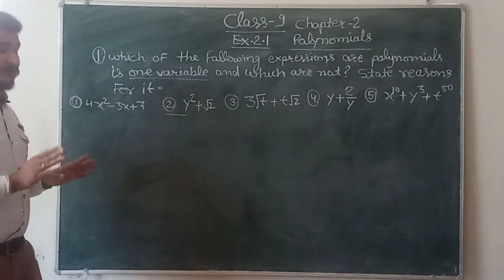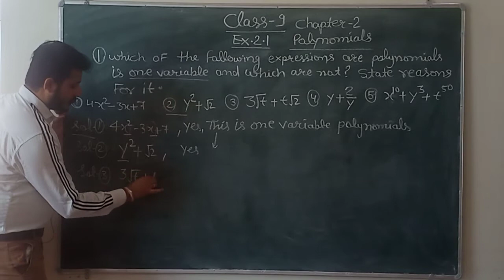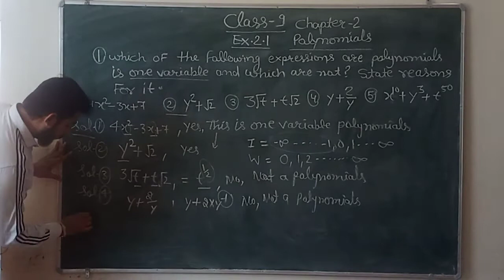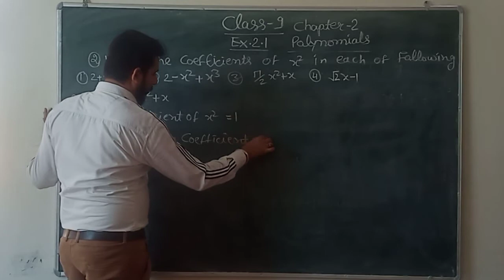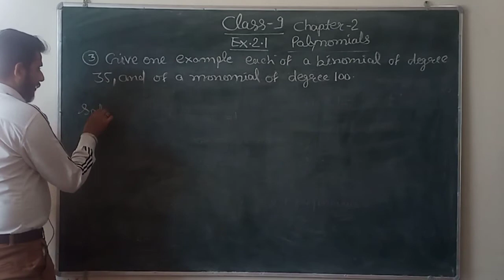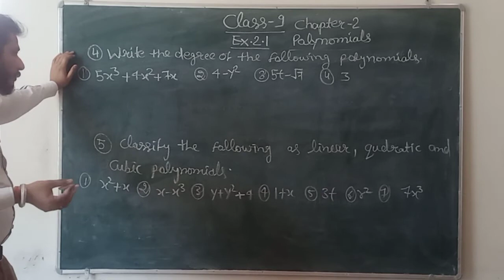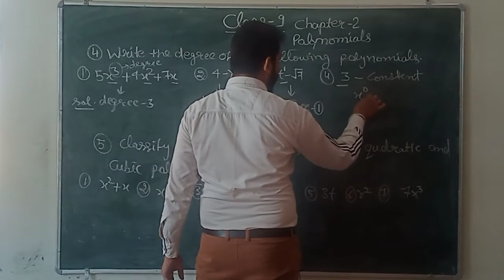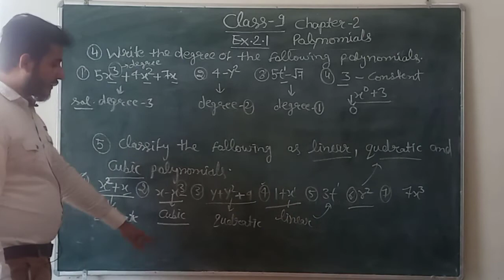Class 9th Chapter 2 Polynomials Exercise 2.1 Solutions By Aadesh Sir Mangali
Class 9th Chapter 2 Polynomials Exercise 2.1 Solutions